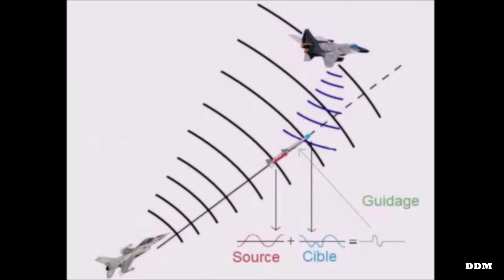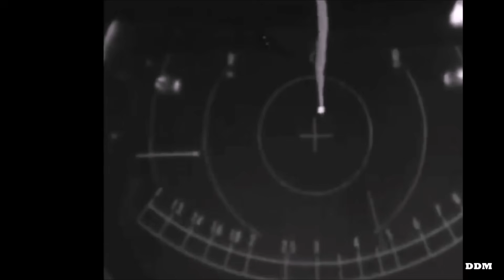Drôle de Machine - McDonnell Aircraft Corp - Partie I